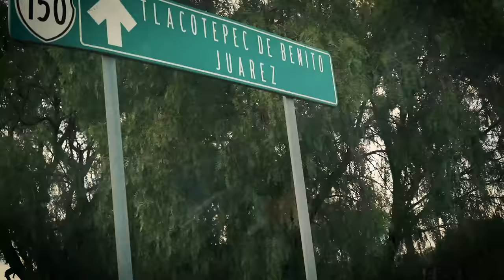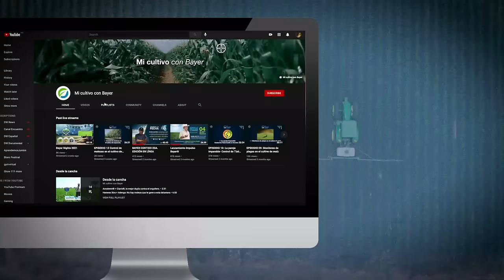EPISODIO 04: SIGUIENTE PARADA: MAÍZ LIBRE DE TIZÓN TARDÍO CON CONSIST MAX®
El camino nos llevó a la zona del Valle de Tehuacán para conocer a dos productores de maíz tlacotepenses que lograron controlar al Tizón Foliar con la ayuda de Consist® Max.